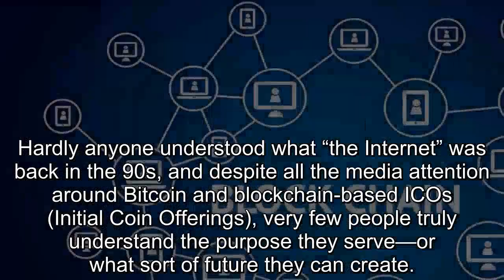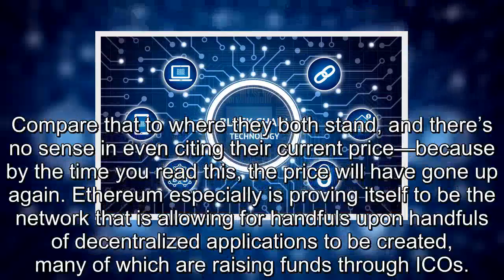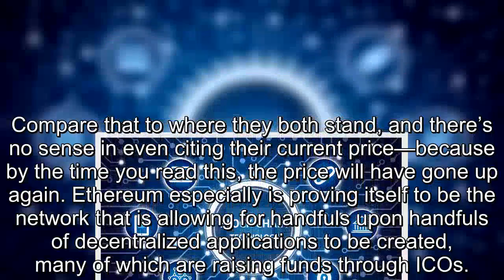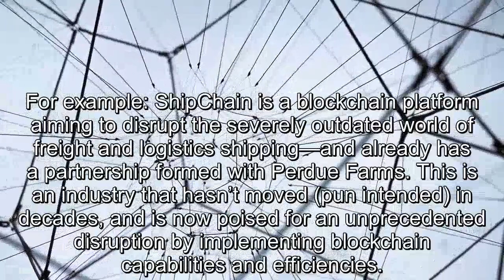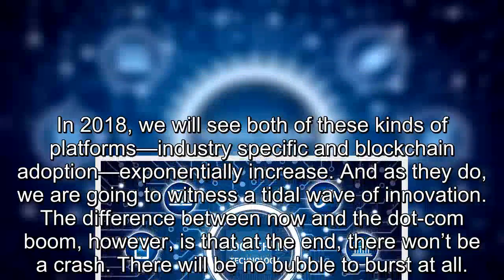Why 2018 Will Be The Year Of The Blockchain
If 2017 was the year of Bitcoin, then 2018 is going to be the year blockchain technology disrupts the technology world forever.. Ethereum, the leading blockchain platform and catalyst for the rampant number of decentralized applications and blockchain-based platforms, has proven over the past 6 months that it is far from a fad. It is more than a trend. And it is everything the Internet always wanted to be: a fair and public way to store and transfer information.. Especially in lieu of the escalating conversations surrounding net neutrality, there has never been a more poignant time for blockchain technology.. Many compare today’s blockchain revolution to the dot-com boom in the 90s.. In many ways, they are similar.. Hardly anyone understood what “the Internet” was back in the 90s, and despite all the media attention around Bitcoin and blockchain-based ICOs (Initial Coin Offerings), very few people truly understand the purpose they serve—or what sort of future they can create.. A great example? Think about how many new companies in the 90s added “dot com” to their names solely for the purpose of perception.. We’re now seeing the same happen with the blockchain, with brands like Long Island Iced Tea changing its name to “Long Blockchain Corp.” The company saw an instant rise in its stock price of a whopping 200%, according to CNBC.. These are the sorts of stories that perpetuate the belief that cryptocurrencies and “this blockchain thing” are nothing but bubbles waiting to burst.. Here’s why they’re not—and why 2018 will be Ethereum’s moment of maturity.. If you look at how much money was raised through ICOs in 2017 alone, the $1.2 billion (reported in August) exceeded what was raised through conventional venture capital. This happened the same year that Ethereum was priced a mere $20, and it’s big brother Bitcoin had yet to cross even $800.. Compare that to where they both stand, and there’s no sense in even citing their current price—because by the time you read this, the price will have gone up again. Ethereum especially is proving itself to be the network that is allowing for handfuls upon handfuls of decentralized applications to be created, many of which are raising funds through ICOs.. As more platforms are built, more money will be raised. As more money is raised, bigger and better platforms will be built. And so on, and so forth, reinforcing Ethereum’s value at an exponential rate.. Why this is not the dot-com boom established financiers want to believe it to be is because of two major differences:. First, you couldn’t buy in and out of companies. You made an investment in an Internet company, and then you waited. But with Ethereum, you can buy in, you can buy out, and you can use your Ether to buy in and out of the decentralized applications built upon it. It’s a marketplace, not a slow and rickety investment vehicle.. Second, when people bought into Internet companies in the 90s, they were speculating on one company. One team. One horse